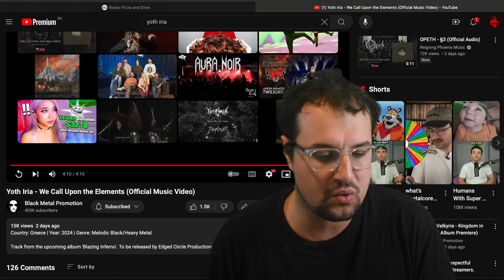Yoth Iria - We Call Upon The Elements Reaction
The Greek black metal band just dropped their new single for their sophomore album. Here's my reaction